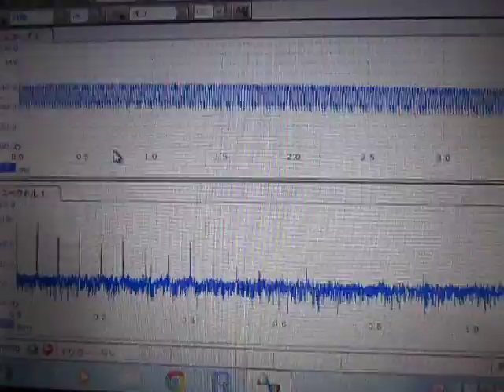基礎実験：超音波伝搬状態の測定 Ultrasonic-Laboratory